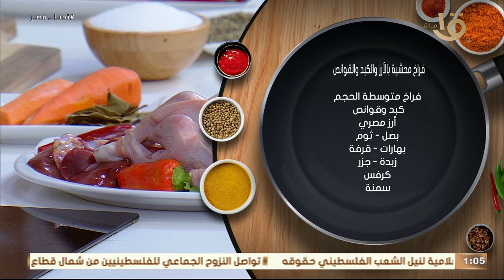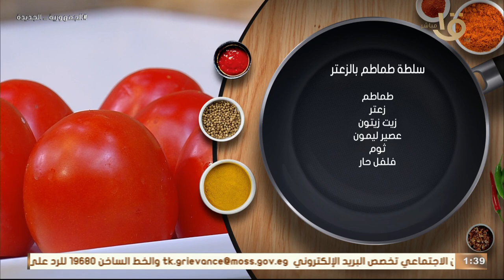محتارة تعملي أكل ايه النهاردة تعالي🤔 أقولك تابعي أكلة أمي😍 وها تعملي أحلى أكل.. حلقة كاملة12-11-2023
أكلة أمي | محتارة تعملي أكل ايه النهاردة تعالي🤔 أقولك تابعي أكلة أمي😍 وها تعملي أحلى أكل.. حلقة كاملة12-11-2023